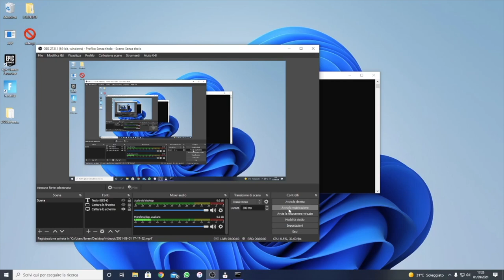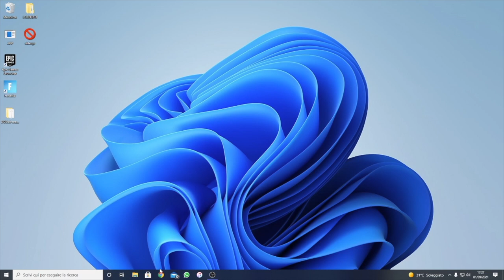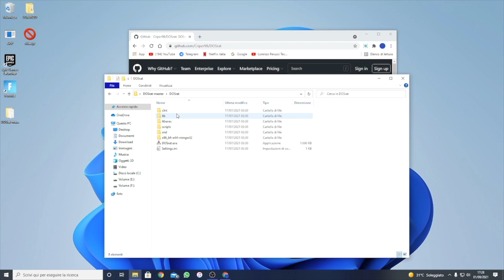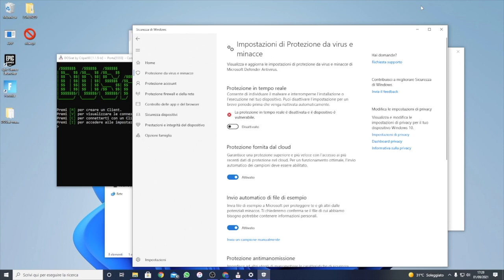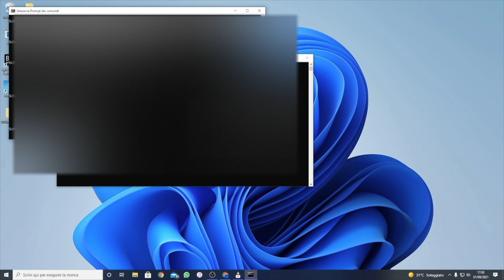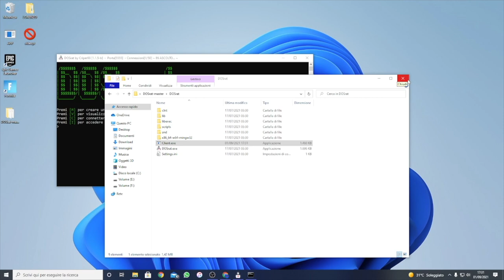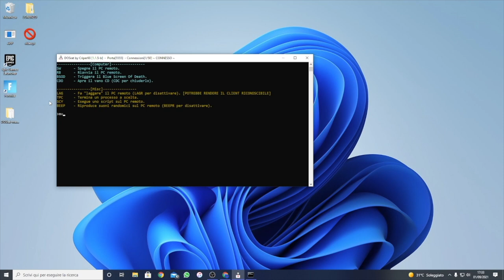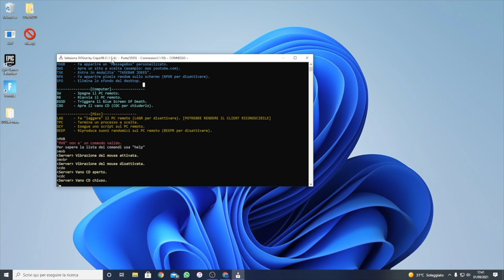Come PRENDERE il COMANDO di QUALSIASI PC!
DESCRIZIONE VIDEO
LINK UTILI:
ACQUISTA IL MIO LIBRO